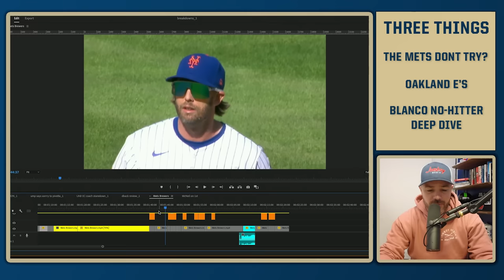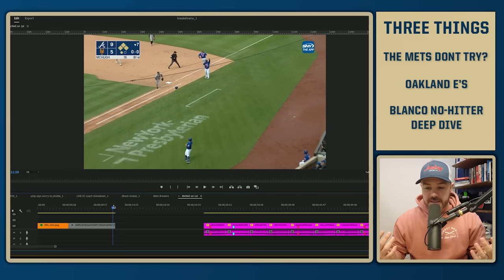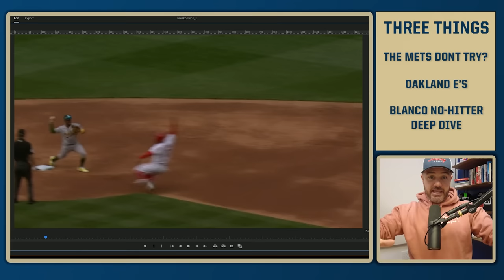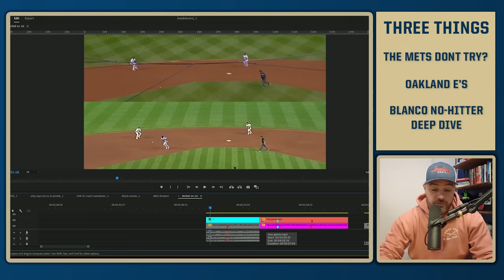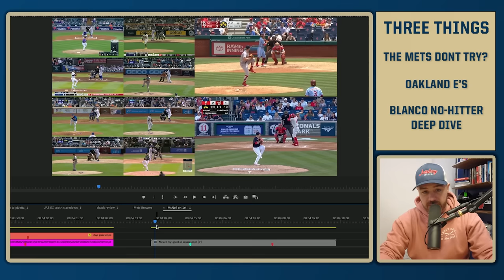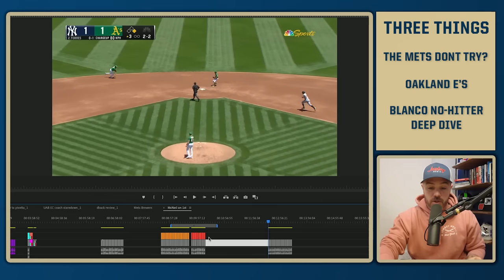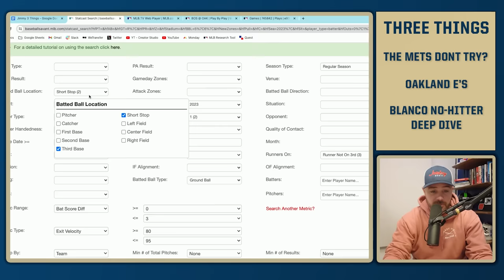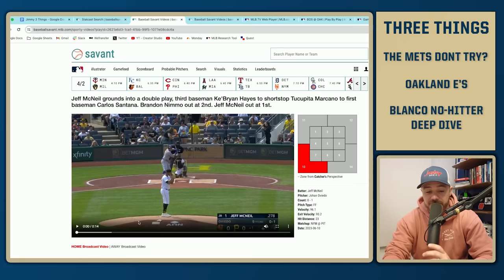The Mets don't try to break up double plays, a breakdown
Jomboy Media
Midtown Station